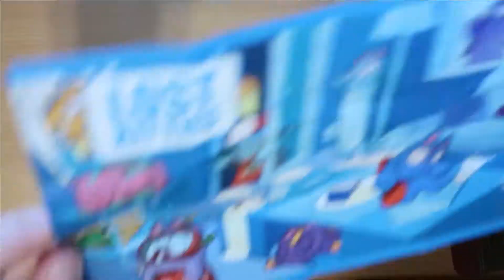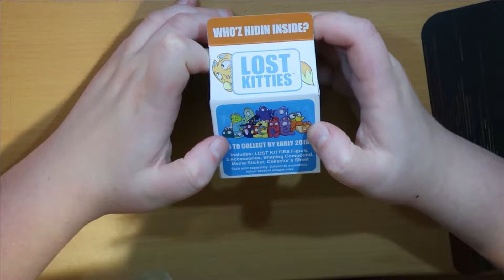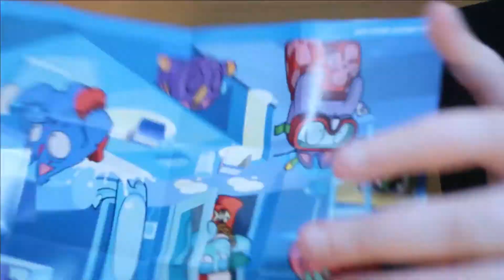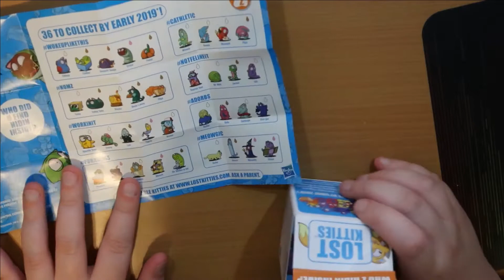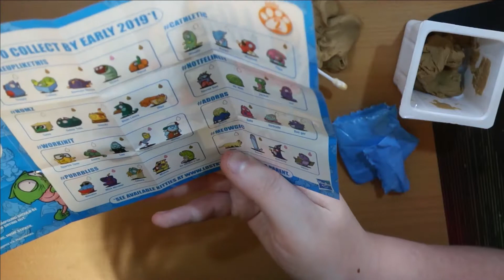☆Lost Kitties {Series 2} Blind Bag Drawing☆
Gaming Channel
｡･:*:･ﾟ★,｡･:*:･ﾟ☆

Social Medias Where I Post My Art
｡･:*:･ﾟ★,｡･:*:･ﾟ☆｡･:*:･ﾟ★,｡･:*:･ﾟ☆｡･:*:･ﾟ★

｡･:*:･ﾟ★,｡･:*:･ﾟ☆｡･:*:･ﾟ★

Songs I Used
｡･:*:･ﾟ★,｡･:*:･ﾟ☆